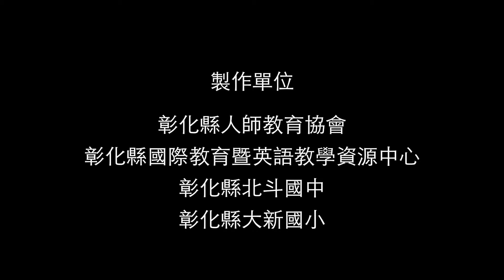彰化一分鐘英語教室 鏡子 (Mirror)